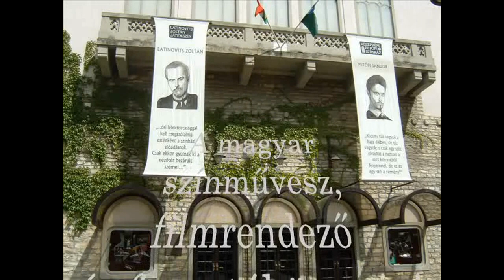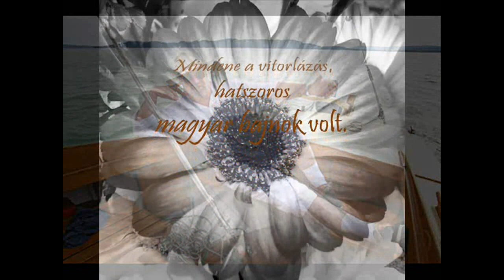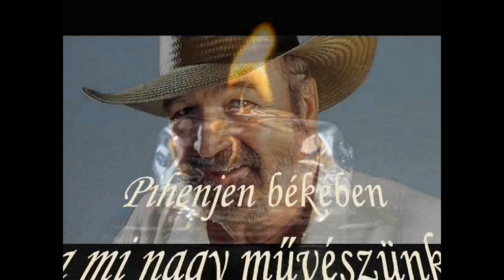Bujtor István Emlékére 1942. május 5. - 2009. szeptember 25.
2009. Szeptember 25-től, újabb magyar, fényes csillag néz le ránk!:( Pihenjen békében Bujtor István, Csöpi, a Magyar Bud Spenzer
A videó háttérzenéje - Edda - Lelkünkből
Felhasznált filmekből ollózott jelenetek - Az elvarázsolt dollár, Bors, Pogány Madonna,
Tűz Csucsu.
Bujtor István (szül: Frenreisz István, Budapest, 1942. május 5. -- Budapest, 2009. szeptember 25.) magyar színművész, filmrendező és forgatókönyvíró.
2009. július 31-én a Veszprém Megyei Kórházba kellett szállítani, a család által kiadott közlemények szerint a színészdirektort hosszú ideig mesterségesen tartották kómában.
2009. szeptember 24-én mentővel szállították a veszprémi kórházból a budapesti Állami Egészségügyi Központba, hogy rehabilitációját itt folytathassák, egy nappal később azonban elhunyt. Bujtor István halálát az Állami Népegészségügyi Központ igazgatójának 2009. szeptember 29-ei közlése szerint tüdőembólia, keringési és légzési problémák okozták.
2009. október 1-jén temették el Balatonszemesen.

Saját szerkesztés - 2009. szeptember 27.